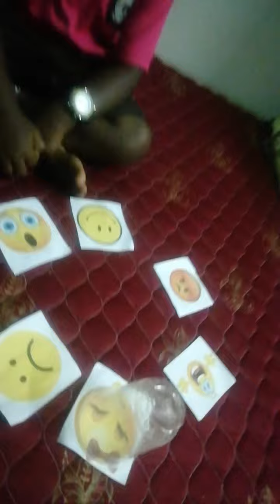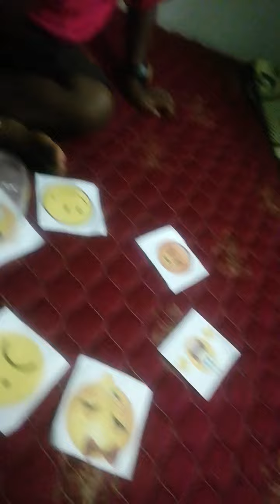Learn about Feelings